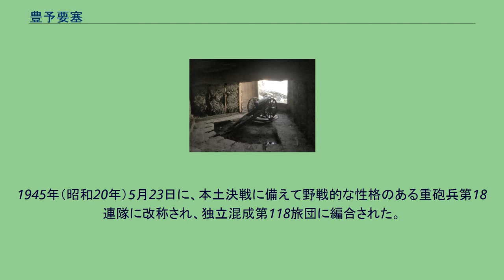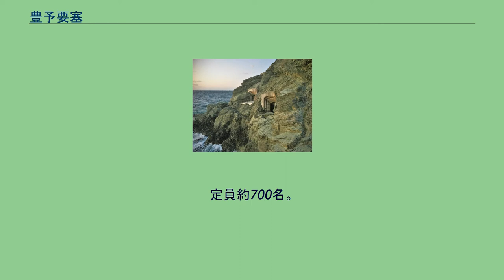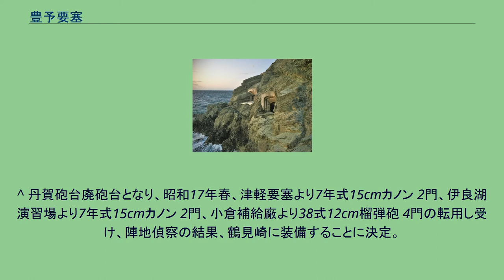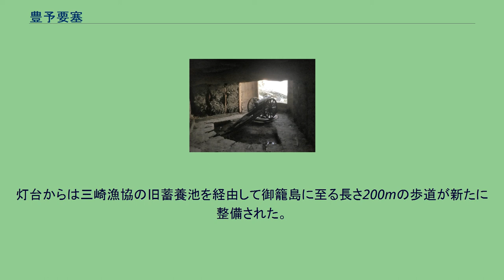豊予要塞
佐田岬砲台の穹窖砲台 佐田岬砲台の穹窖砲台内部。
三八式十二糎榴弾砲（レプリカ）が設置されている 豊予要塞（ほうよようさい）は、豊予海峡の防備のため設置された大日本帝国陸軍の二等要塞である。
四国側の佐田岬地区、九州側の鶴見半島地区及び関崎・高島地区の3つの地区に分かれていた。
1920年（大正9年）の要塞整理方針に基づき工事が着手された。
1921年（大正10年）から1930年（昭和5年）まで第一期工事を実施し、1931年（昭和6年）以降に第二期工事が実施された。
この要塞の建設により、芸予要塞・広島湾要塞が整理され廃止となった。
太平洋戦争を控え、1941年（昭和16年）11月に警急戦備が下令された。
1942年（昭和17年）1月、巡洋戦艦「伊吹」の後部主砲45口径30センチ2連装カノン砲を転用して作られた鶴見崎砲台（砲塔砲台）で実弾射撃の際に右砲身の砲腔破裂事故が発生し、砲塔全体が吹き飛び16名の死者を出し再生不能となった。
同年3月、代替の砲台として鶴見崎砲台（15cmカノン砲）の工事に着手し、同年9月に竣工した。
佐田岬砲台は榴弾砲を志布志湾の高崎砲台に移設したために1944年に一度廃止されたが、1945年2月より再整備工事が始まり終戦直前に工事が完了した。
最終的には佐賀関関崎、高島をはじめとし、南海部郡鶴見町鶴見崎、愛媛県由良岬など、豊後水道を挟む両岸13ヶ所に、計46門の大小口径砲が設置された。
これによって豊後水道はすっぽりと、その要塞砲の射程内に納まることとなった。
要塞周辺である豊後水道沿岸部一帯は終戦まで写真撮影が禁止されるなどの様々な制限を受けていた。
豊予要塞重砲兵連隊は、豊予要塞の主戦力として1941年（昭和16年）12月20日に編成下令され、佐賀関で編成された。
通称号は睦第2738部隊である。
1942年（昭和17年）1月11日に、配備後初の実弾射撃を丹賀砲台で実施したところ、腔発事故を起こし、内藤千里連隊長以下16名が死亡、28名が負傷した。
1945年（昭和20年）5月23日に、本土決戦に備えて野戦的な性格のある重砲兵第18連隊に改称され、独立混成第118旅団に編合された。
引き続き既設の砲台に5個中隊を配置して、終戦まで防衛態勢をとった。
矢野穆彦連隊長は旅団の高島地区隊長を務めていた。
大戦末期には本土決戦に備えて約1100人の守備隊兵士が配置された。
^ a b c d e 地元では丹賀砲台と通称。
^ 探照灯格納庫。
^ a b 豊予要塞砲台用・九州系要塞群の総予備用としての弾薬庫。
佐賀関の軍用桟橋と各火薬庫の間には手押し軽便鉄道を敷設し、迅速な運搬に備えていた。
無煙薬用火薬庫／3個（洞窟式）・未填薬弾丸庫／6個・有煙薬用火薬庫／4個の他に清涼弾薬庫・木造倉庫・薬莢庫・監守衛舎・衛兵所等を備えた規模の大きな弾薬庫だったようで、終戦時には約1,000トンの弾薬類が格納されていたらしい。
^ 北満へ転用のため。
^ 北満へ転用のため撤去したが、南方作戦に使用を考慮し小倉陸軍兵器補給廠で保管。
^ この時、高島第1砲台の斯加式9cm速射カノン 2門は倉庫に分解格納されていたため、予備兵器の38式野砲 2門を臨時に設置した。
^ 2コ大隊6中隊編成。
定員約700名。
^ 準戦備下令後、倉庫に格納されていた斯加式9cm速射カノン 2門を高島第1砲台の既設の砲床に組み立て、それまで臨時に設置していた予備兵器の38式野砲 2門は佐田岬に撤去した。
^ 丹賀砲台廃砲台となり、昭和17年春、津軽要塞より7年式15cmカノン 2門、伊良湖演習場より7年式15cmカノン 2門、小倉補給廠より38式12cm榴弾砲 4門の転用し受け、陣地偵察の結果、鶴見崎に装備することに決定。
^ a b 急遽、鶴見崎砲台観測所・西部軍情報隊 付近に、近隣町村人を連日600余人を徴用動員して建築。
7年式15cmカノン 4門を配置して、鶴見崎第1砲台とした。
^ a b 鶴見崎丹賀砲台 付近に、38式12cm榴弾砲 4門・20mm機関砲 2門 を配備して鶴見崎第2砲台とした。
^ 2017年4月、伊方町によって第4砲台の1つが観光用に整備された。
穹窖砲台内にはレプリカの三八式十二糎榴弾砲が設置された。
また佐田岬灯台を望む展望台や「永遠（とわ）の灯」と呼ばれる灯台を東側から望むモニュメントが作られた...